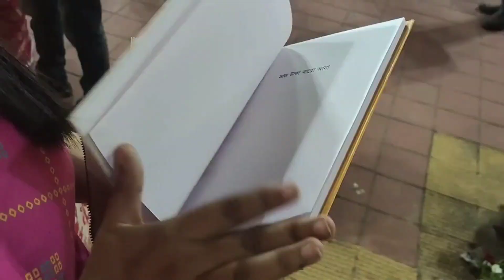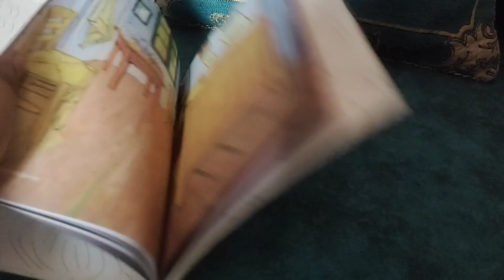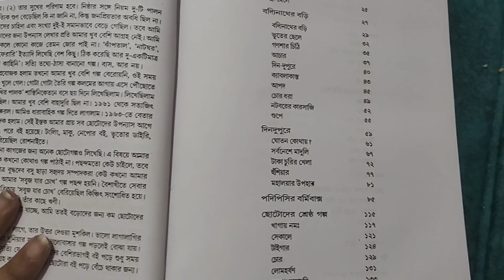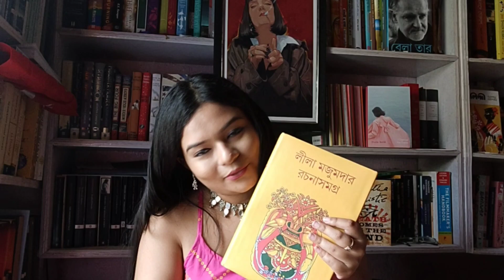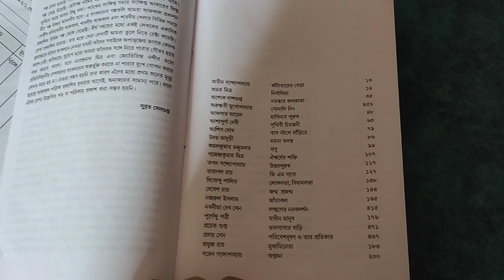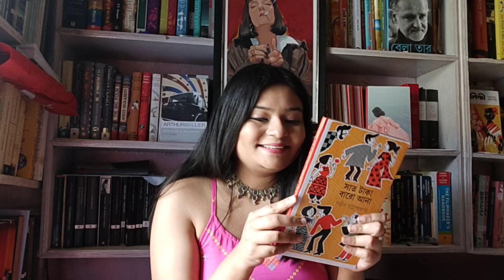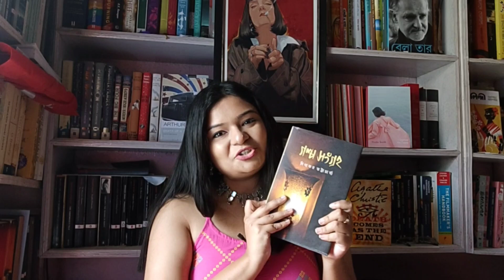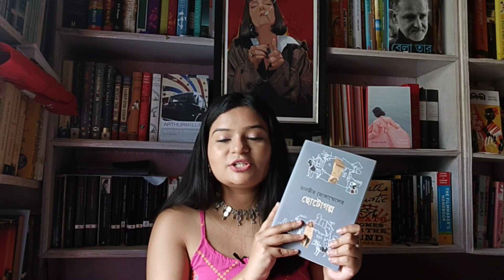Kolkata Book Fair Book Haul || কলকাতা বইমেলা ২০২২ || বাংলা বই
🌟🌟I bought some beautiful books during my second visit to Kolkata Book Fair. I have discussed in details about the publishers and the printed price of these books.🌟🌟